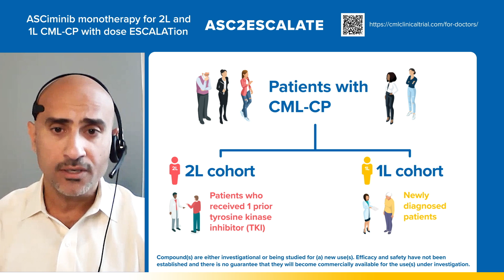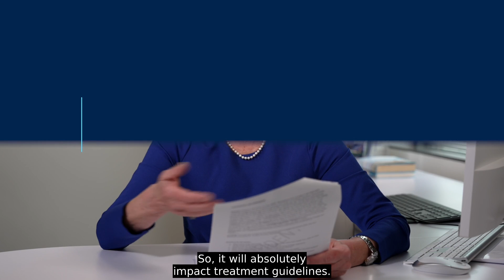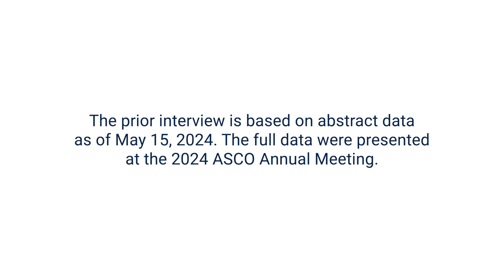CROSS Inferior to FLOT in Patients With Esophageal Adenocarcinoma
First Look With ASCO Daily News presents Dr. Julie Gralow, ASCO’s chief medical officer, on the results of the ESOPEC trial, which compared the neoadjuvant CROSS protocol (41.4Gy plus carboplatin/paclitaxel) to the perioperative FLOT protocol (5-FU/leucovorin/oxaliplatin/docetaxel) in patients with resectable locally advanced esophageal adenocarcinoma. This abstract will be presented as LBA1 during the Plenary Session at the 2024 ASCO Annual Meeting.